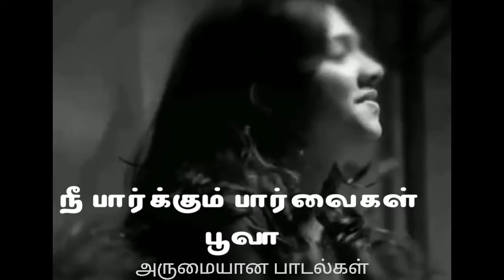Love // Valaiyosai // Oru Kadhal Kaditham // WhatsApp Status // Tamil Songs / Kotturpuram / BRREDITS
Tamil Movie Songs Whatsapp Status Tamil Cinema

Father Sentiment

rangaraj990